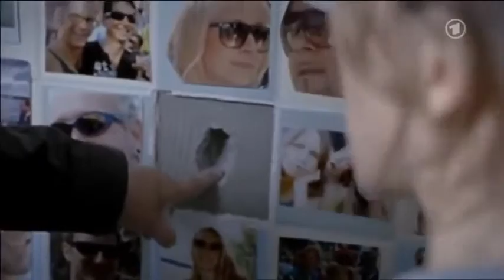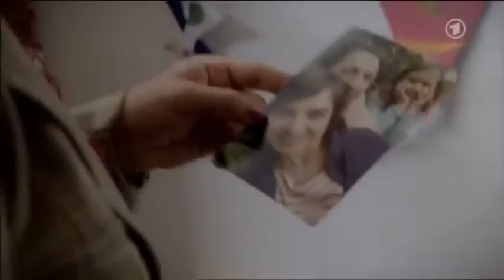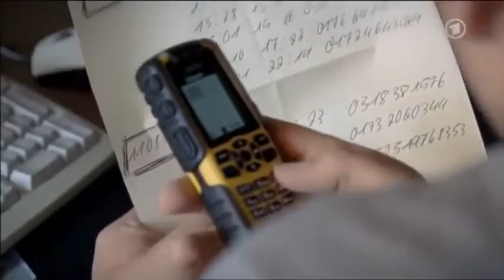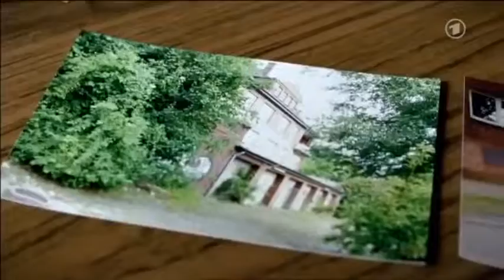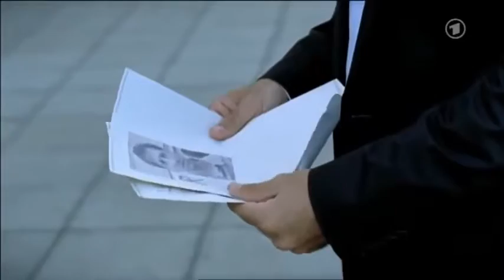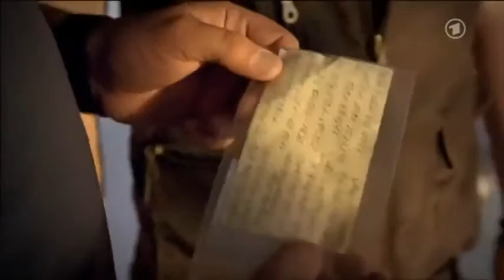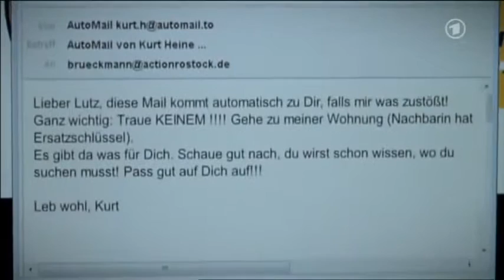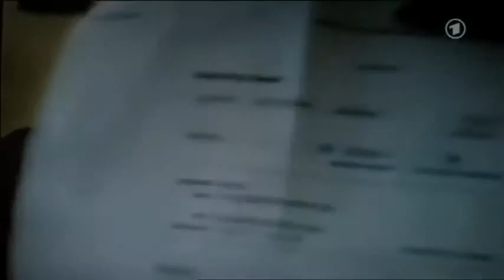Polizeiruf Rostock Bukow 03 2011 Feinbild 316